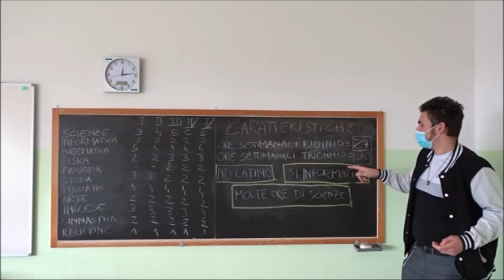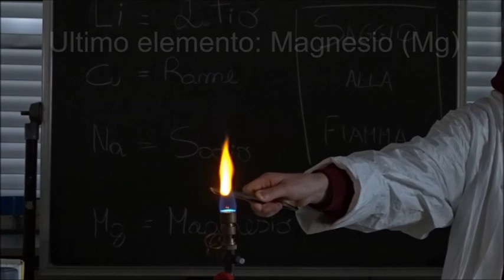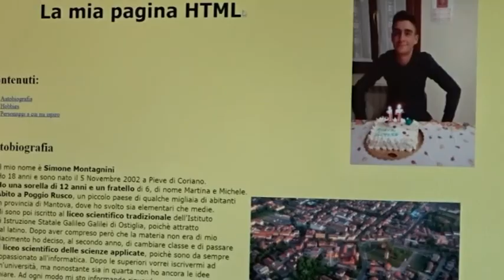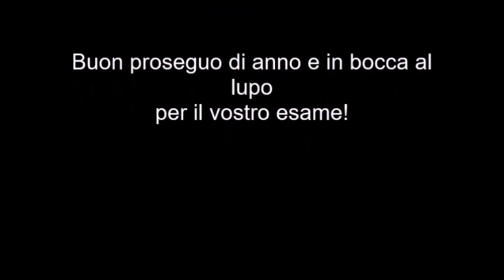Liceo delle Scienze Applicate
Video di presentazione del corso di Scienze Applicate del Liceo "G. Galilei" di Ostiglia.